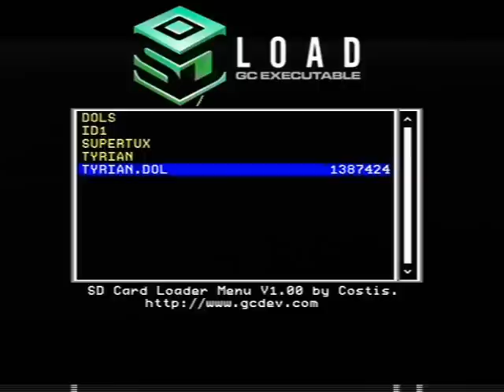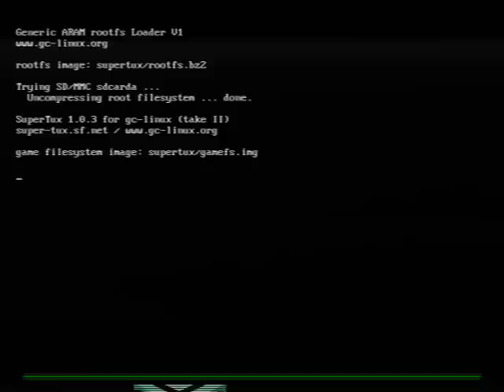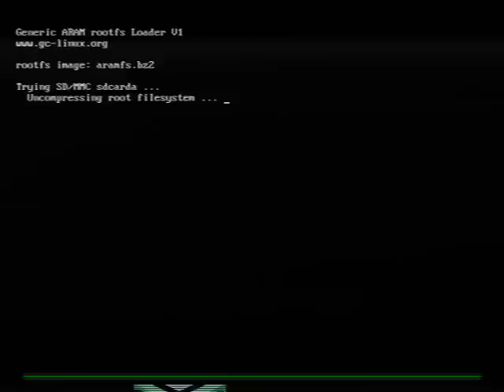Gamecube Action Replay - Running Homebrew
Recorded a few homebrew games available for the gamecube for those who are interested. None of these games were created by me and you should easily be able to find them by using google...

Homebrew shown:
Galaxy
Quake (PC port)
SuperTux (Linux port)
Tyrian (openTyrianGC)

I'm bad on SuperTux because of the lag created when you put a console through a recorder =P
Also the recorder is PAL50 and most homebrew runs at PAL60 which is why the video jitters slightly and mushie crap is displayed at the bottom of the video.